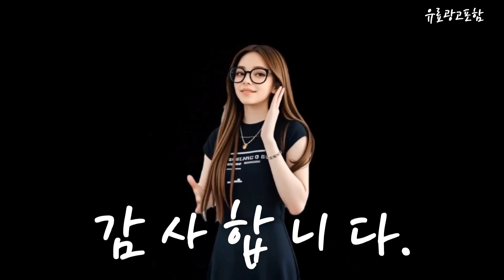데일리수건 Top10!! 요즘 인기있는 데일리수건 구매 가격 평점 후기 비교 총정리!!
❤️❤️❤️ 요즘 인기있는 데일리수건 구매 가격 평점 후기 비교 총정리해 보았어요!! ❤️❤️❤️

[00:06]
10위. 송월타월 데일리 체크 세면타월 180g 코마사 그린 [23,900원]

[00:11]
9위. 돌 결혼식 칠순 팔순 퇴사 회사 개업 [128,000원]

[00:17]
8위. 20장 데일리수건 스마트라인 105g 딥그레이+라벤더퍼플 20개 [39,900원]

[00:23]
7위. 소프트터치 피크닉 수건 120g 30수 면사 그레이 [13,000원]

[00:28]
6위. 루미하임 프리미엄 고급 호텔수건 200g 40수 코마사 [39,510원]

[00:34]
5위. 코튼하모니 프리미엄 선염 디자인 패턴 호텔수건 200g [29,900원]

[00:40]
4위. 10장 데일리타올 30수 120g 챠콜그레이5장+챠콜그레이5장 10개 [23,900원]

[00:45]
3위. 다주타올 30수 데일리 수건 105g 딥그레이,딥퍼플 10개 [20,900원]

[00:51]
2위. 다주타올 30수 데일리 수건 105g 딥그레이 10개 [20,900원]

[00:57]
1위. 유판 프리미엄 호텔 수건 데일리타올 E 컬렉션 [19,850원]